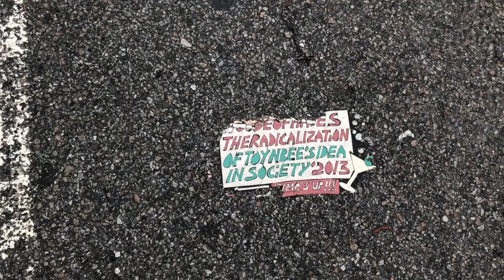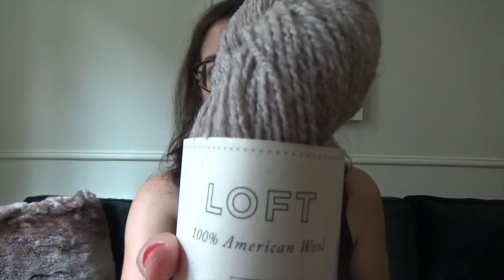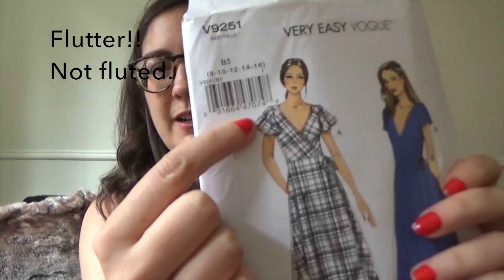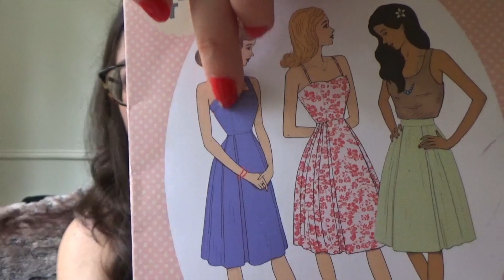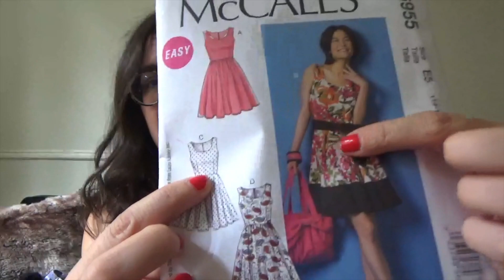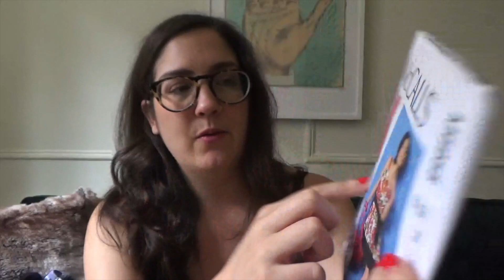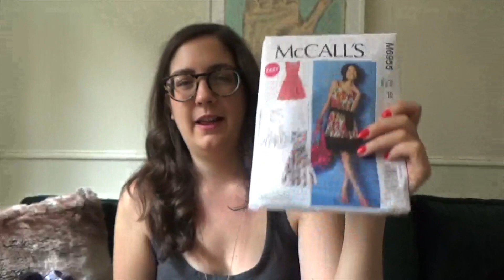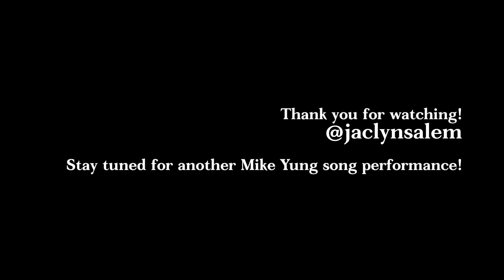Episode 52: Brooklyn Knitfolk